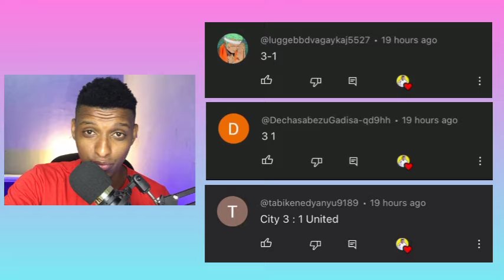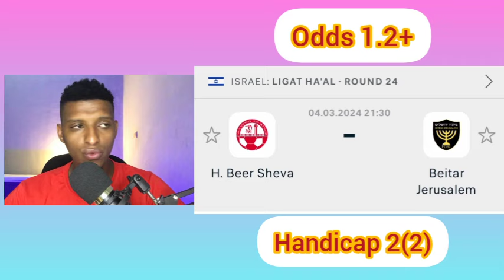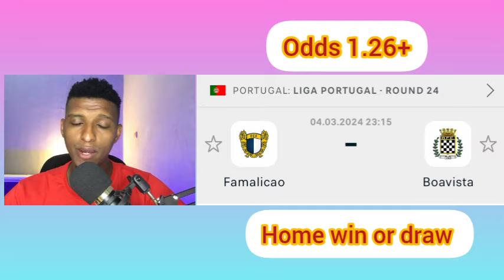Football Prediction Today 04-03-2024 | Betting tips Today | England Premier League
Mensur abdulkeni
Arsenal
Liverpool
Manchester United
Chelsea
Manchester City

Laliga Prediction
Bundesliga Prediction

Insurance
Loans
Mortgage
Attorney
Credit
Lawyer
Degree
Hosting
Claim
Conference Call
Trading
Software
Recovery
Transfer
Gas/Electricity
Classes
Rehab
Treatment
Cord Blood